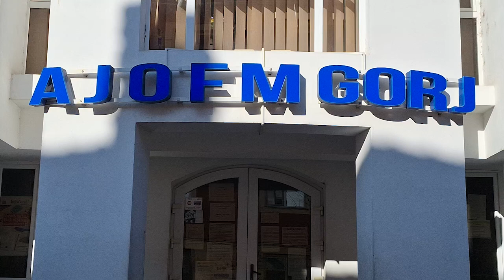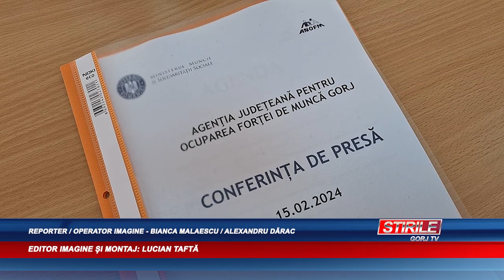AJOFM Gorj, la ceas de bilanț